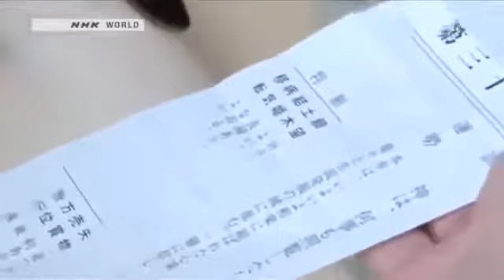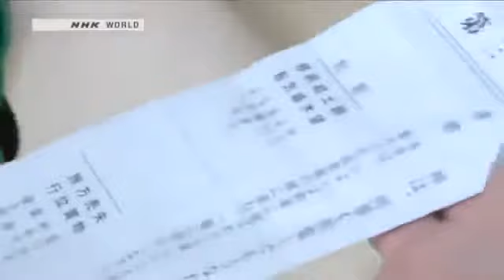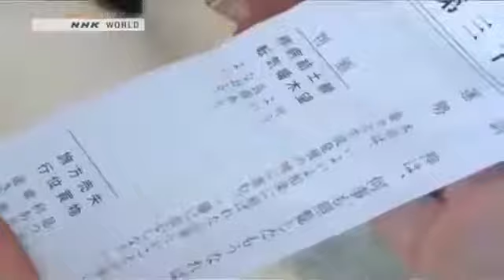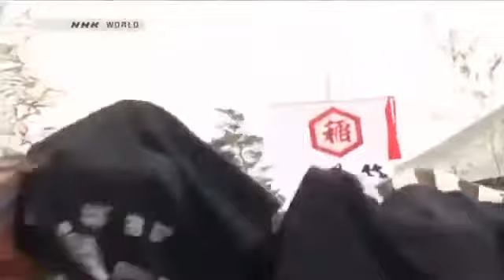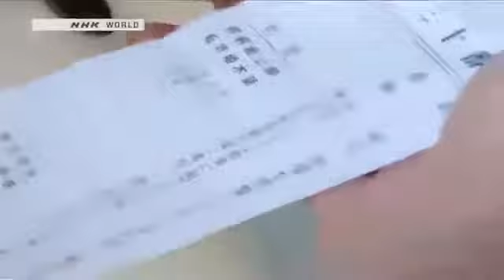[Journeys in Japan] Izumo Land of Living Legends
English-speaking visitors travel the length of Japan, exploring the local culture, meeting the people and offering travel hints rarely found in guidebooks. Journeys . Journeys in Japan.

ALL EPISODES HERE This is a sister series to the Begin Japanology and Japanology plus series. Izumo is a city in . English-speaking visitors travel the length of Japan, exploring the local.

An Italian contemporary dancer living in Japan, Alessandra Lupi, visits a mountainous village in Shimane Prefecture's Iwami Region to learn folk performing art of Kagura. NHK World Journeys.